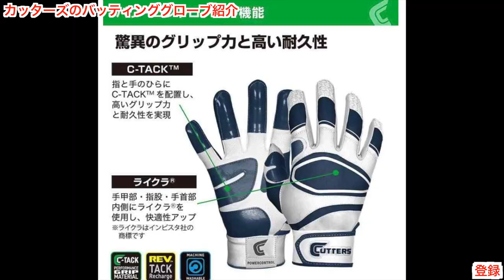グローブ紹介 カッターズ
投球に関しての質問などは